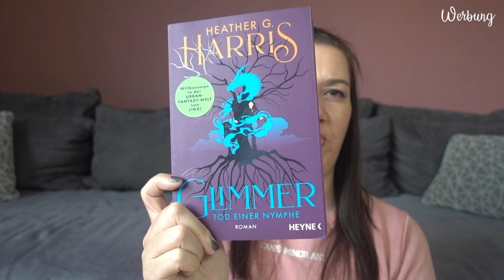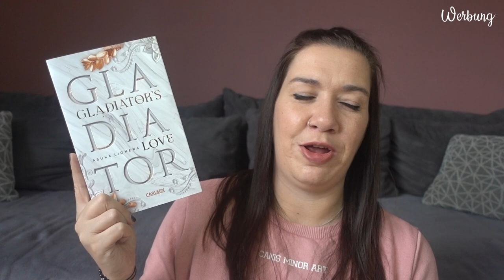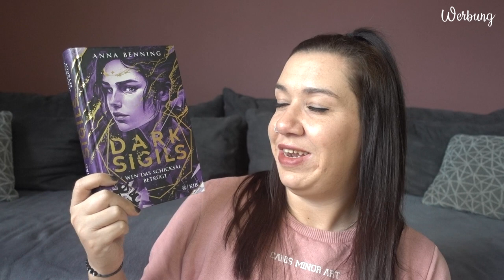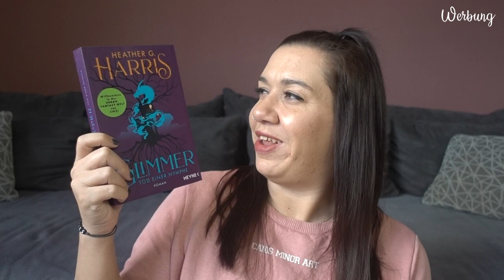SUB Voting April 2024 | Ihr entscheidet, was ich lese | Canis Minor Art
Ich stelle euch 4 Bücher vor und ihr wählt aus, welches davon ich im April lesen werde!

♥ Gladiators Love. Vom Feuer gezeichnet

♥ Dark Sigils 3 -
Thalia*:
Amazon*:

𝙒𝙚𝙧𝙗𝙪𝙣𝙜 | 𝙆𝙤𝙤𝙥𝙚𝙧𝙖𝙩𝙞𝙤𝙣

Amazon Wunschliste